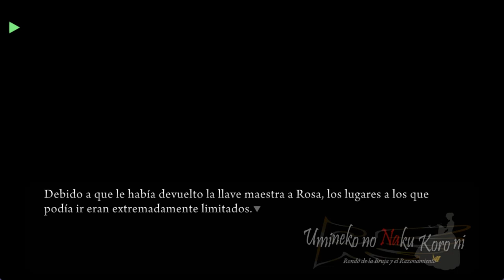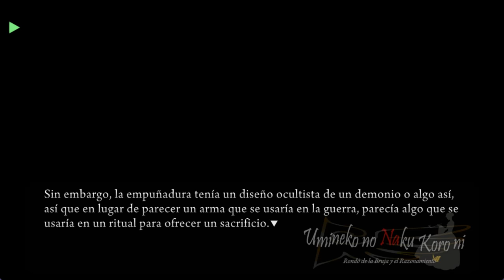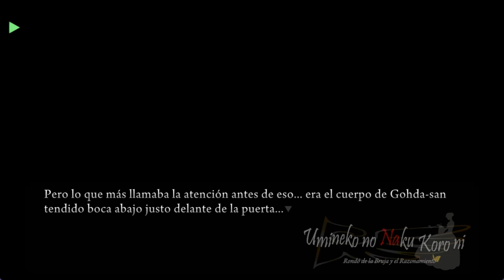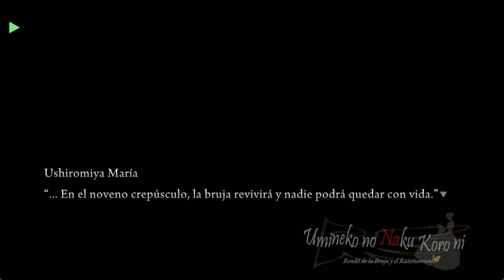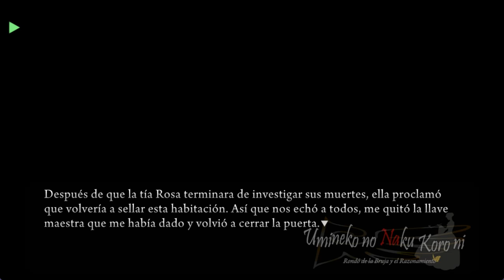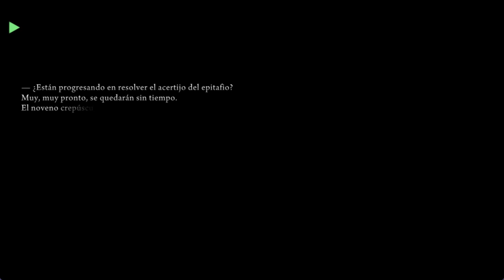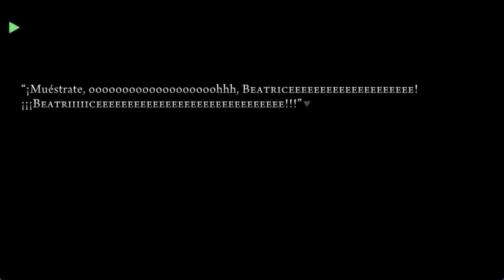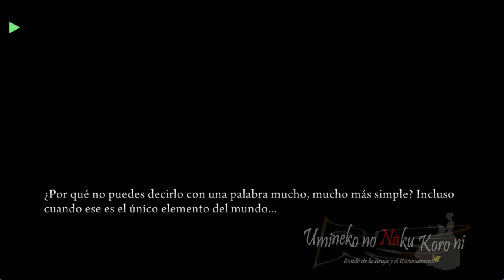UMINEKO PORT EN ESPAÑOL EPISODIO 2 PARTE 16